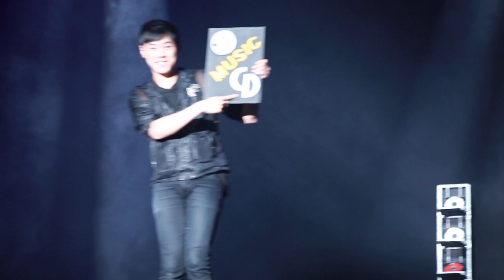Franz Harary(프란츠 하라리) Grand Illusion(그랜드 일루전) 내한공연 중 한설희(Han Seol-Hui) 마술사의 공연 korean cd magic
서울 장충체육관에서 열린 일루셔니스트 프란츠 하라리(Franz Harary) 내한공연 Grand Illusion(그랜드 일루전)  공연중 게스트 마술사 한설희(Han Seol-Hui)님의 2016년 4월 26일(화) 공연 영상입니다. 공연은 4월 15일부터 27일까지 진행되었습니다.